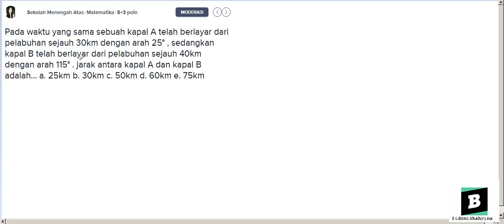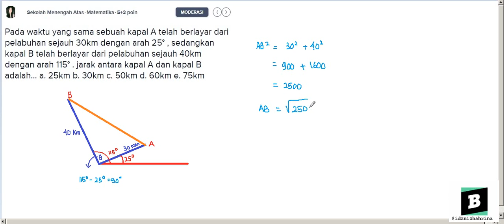Perbedaan titik koordinat 2 buah kapal yang berangkat dari pelabuhan di waktu yang berbeda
- Bentuk pertanyaan pada waktu yang sama sebuah kapal A telah berlayar dari pelabuhan sejauh 30km dengan arah 25° , sedangkan kapal B telah berlayar dari pelabuhan sejauh 40km dengan arah 115° . jarak antara kapal A dan kapal B adalah... a. 25km b. 30km c. 50km d. 60km e. 75km